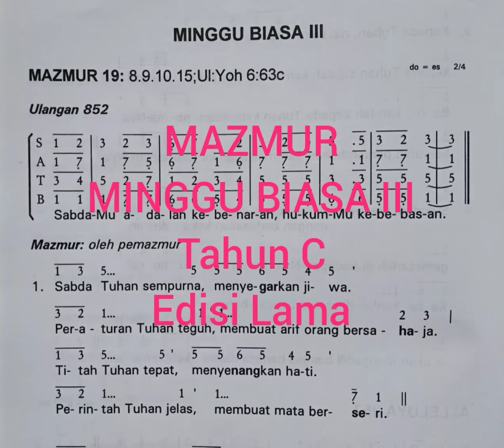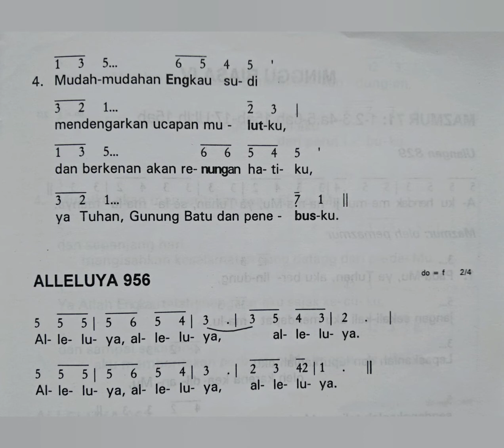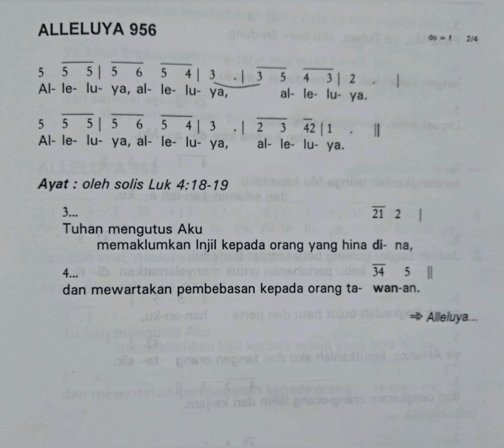Edisi Lama MAZMUR MINGGU BIASA III Tahun C